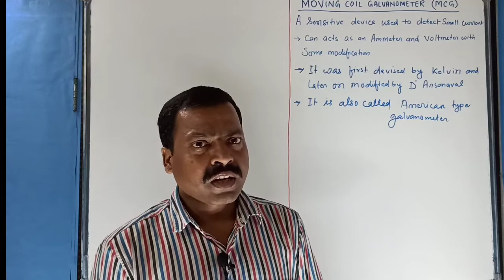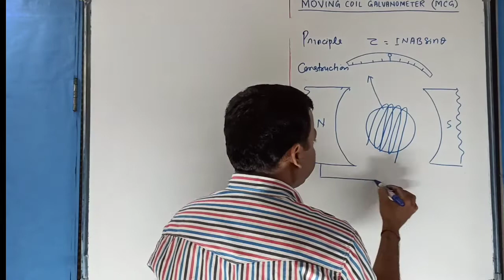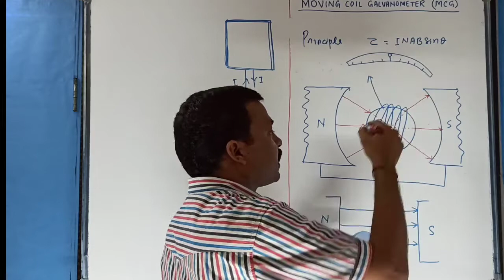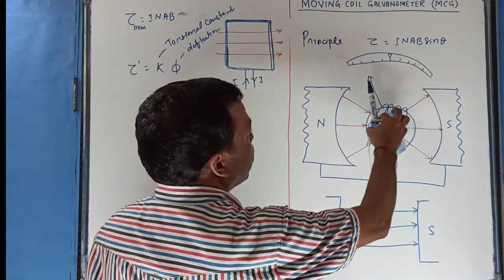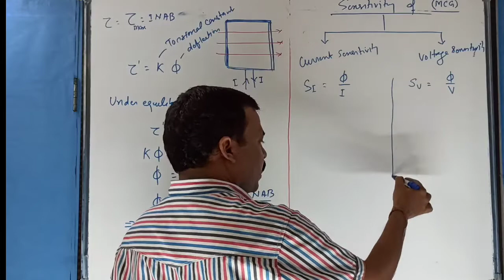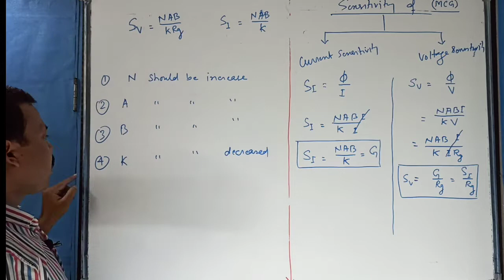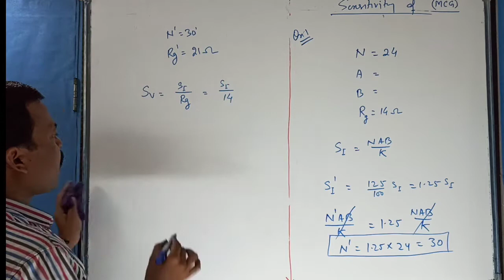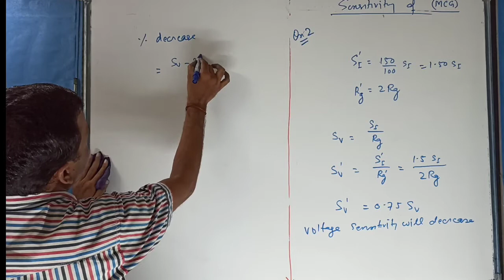MOVING COIL GALVANOMETER & Numerical : MAGNETIC EFFECT OF CURRENT :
Moving Coil Galvanometer : Principle, Working, current and voltage sensitivity, Based Numericals, Three dimensional view and easy explanation in Hindi, English notes. Physics for Everyone. inspired to learn and explore more, Only Physics Nothing Else.